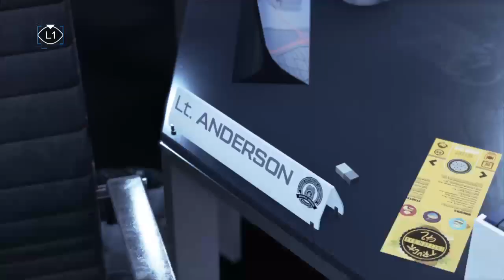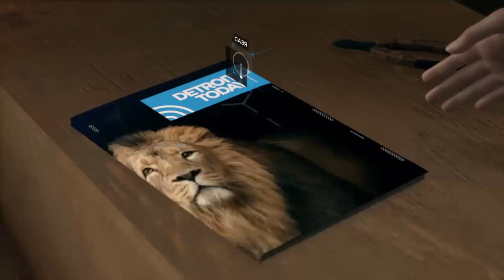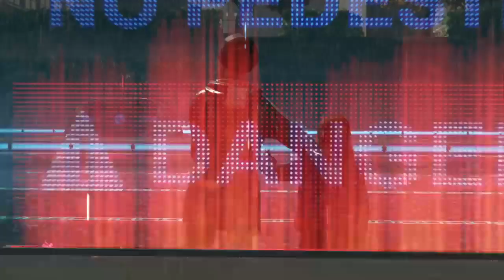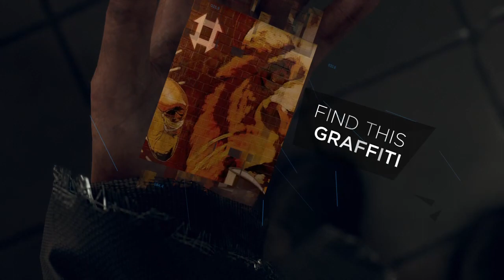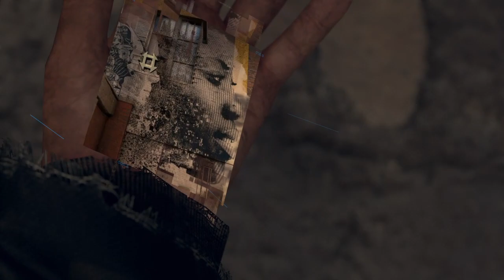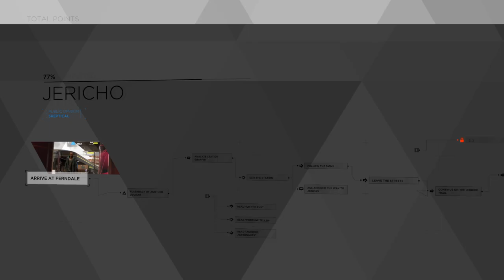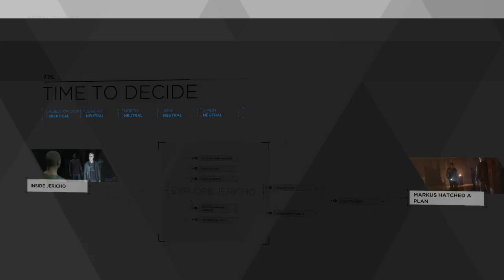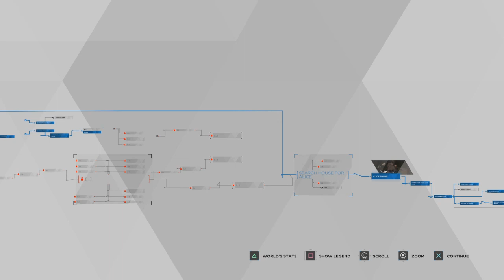Detroit: Become Human | Part Two | Ghost in the Machine